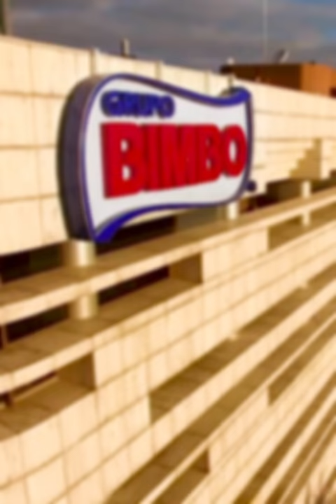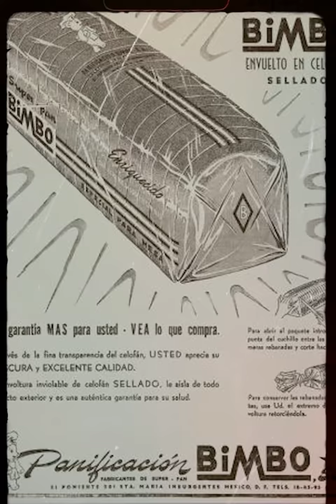La historia del panadero humilde que creó Bimbo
A la edad de 17 años, Lorenzo Servitje, trabajó como ayudante de panadero sin saber que algún día se convertiría en el fundador de la panificadora más grande del mundo: Bimbo. Conoce la historia de esta gran empresa que vende pan por todo el mundo. ¿Qué otra historia quisieras conocer? Dinos en los comentarios.

BADABUN NETWORK ©